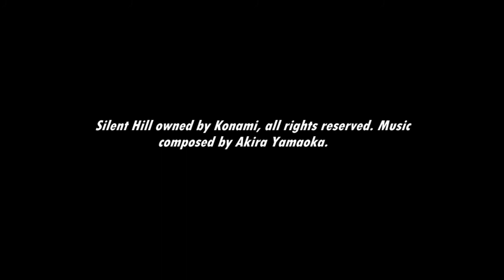[Music] Silent Hill - New Life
Harry and Cybil enjoy their life together with a new baby...